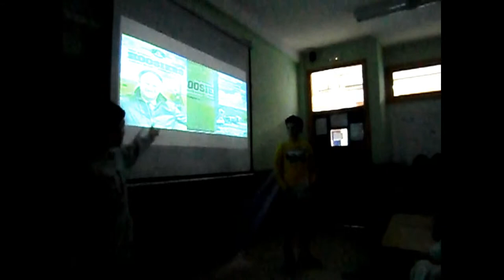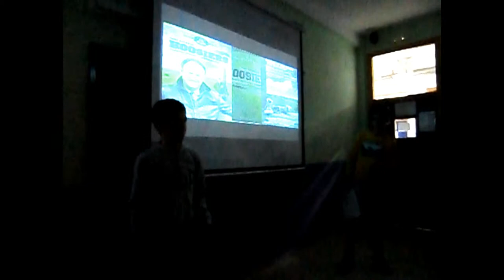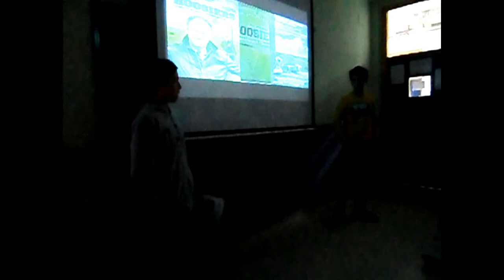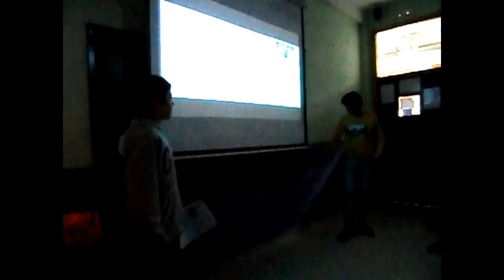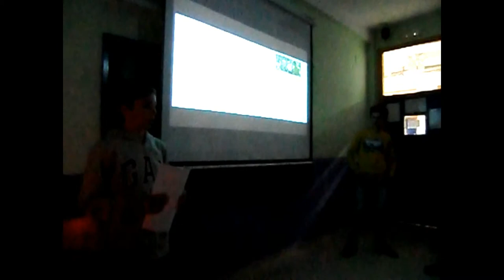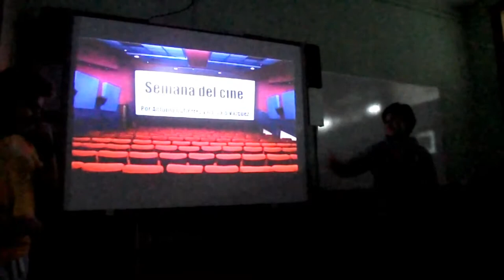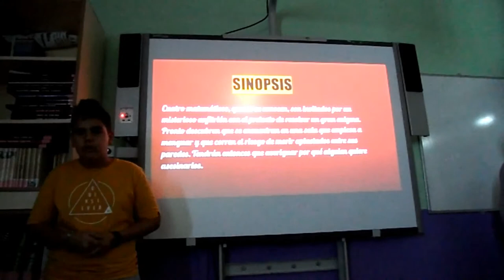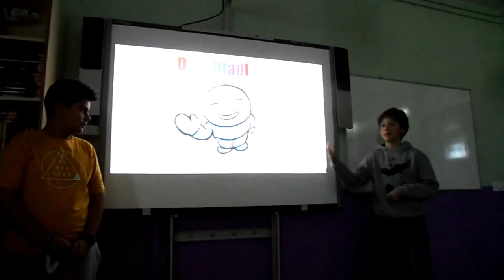II CICLO DE CINE.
En el segundo trimestre hemos realizado el segundo ciclo de cine de este curso.